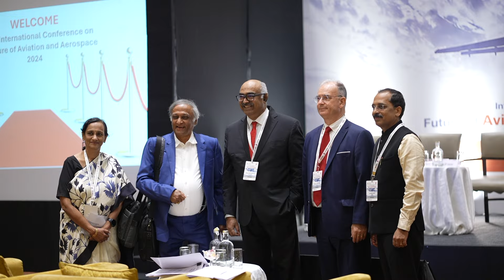IIMB & TBS host eighth edition of International Conference on the Future of Aviation and Aerospace.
Top Executives from Boeing, Airbus, Air India, Indigo, McKinsey, Fortinet, Collins Aerospace, discuss key opportunities in the sector, including MROs, drones, and the application of AI, ML & Big Data for airline operations.